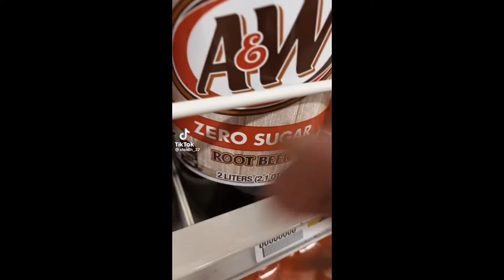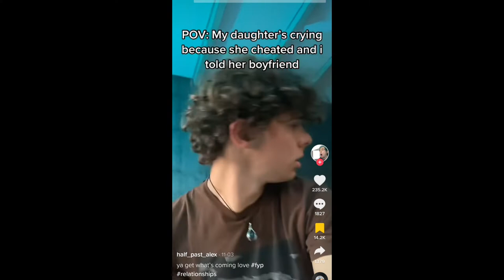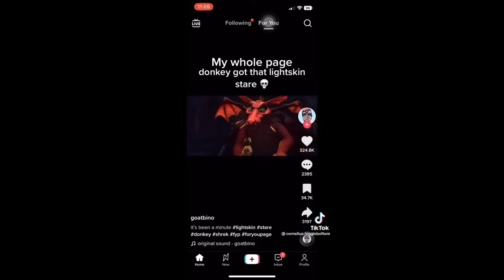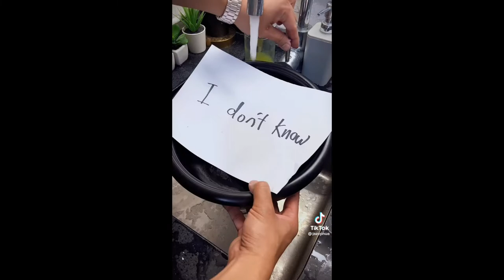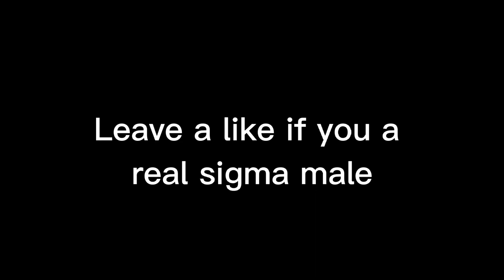PhantomRuby Memes V4